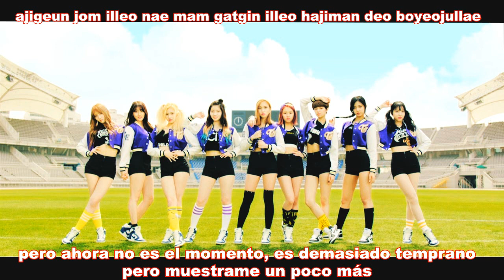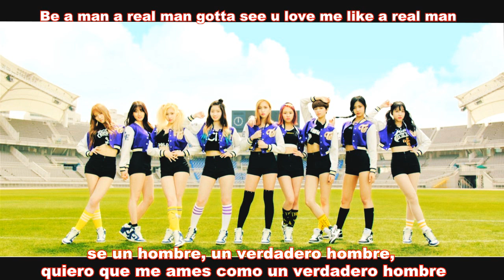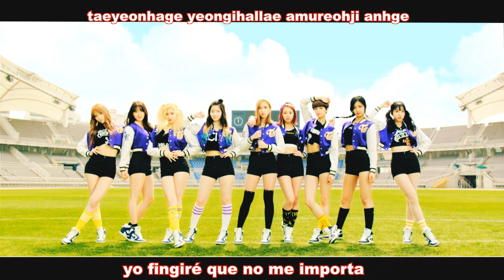TWICE - Cheer Up (Sub Español - Romanización)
Si te gusta el K-pop, J-pop y el anime unete a mi pagina =D